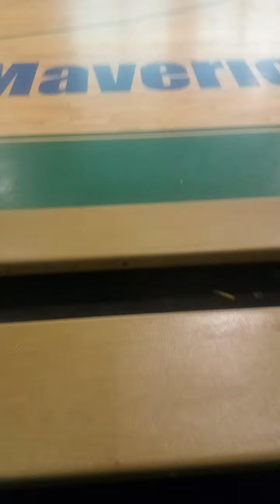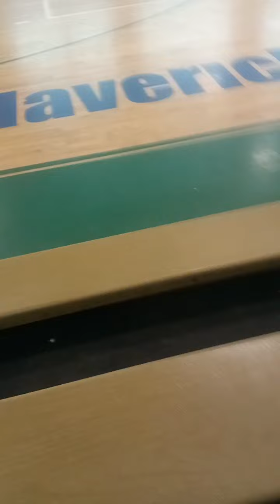vlogging in school, chilling at gym@ig live